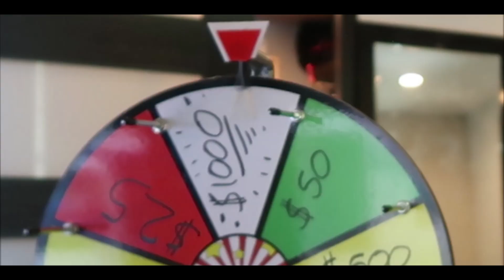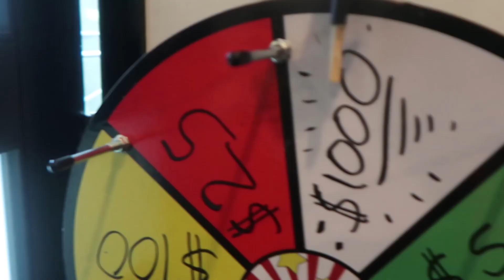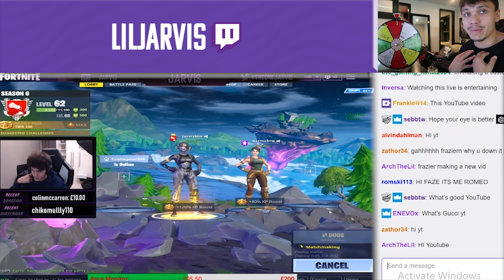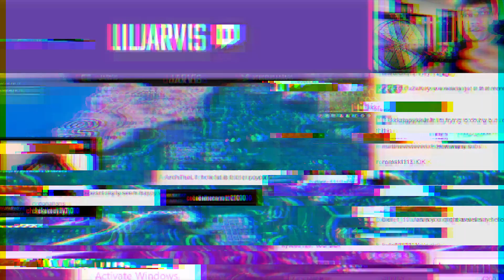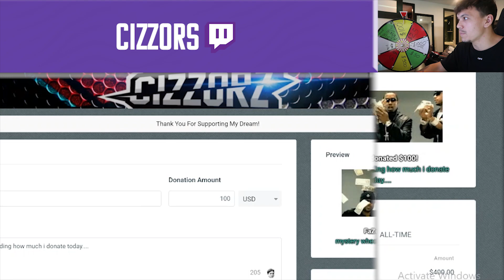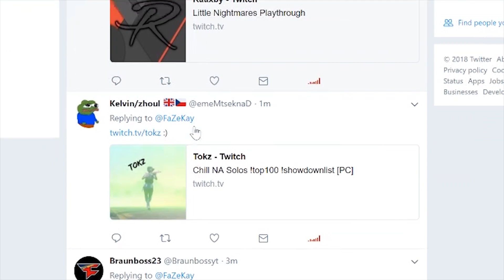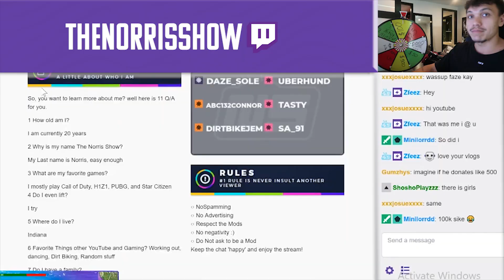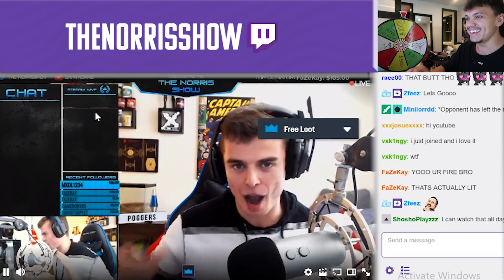This Wheel Decides HOW MUCH I DONATE to Twitch Streamers!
The Mystery Wheel Decided today how much I Donated to Live TWITCH Streamers on FORTNITE... Like this video for another!!

About FaZe Kay:
My name’s FaZe Kay and I love to play games like Fortnite Battle Royale. I’m also known for my Challenges, Pranks on my Girlfriend, and videos with my 15 year old little kid brother, Jarvis.